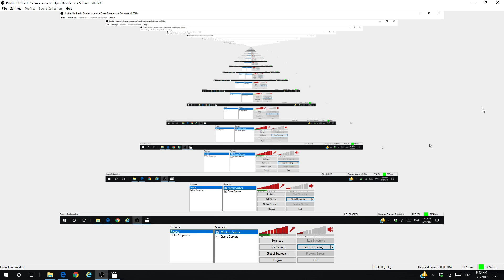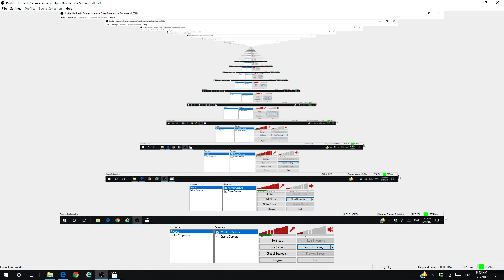Mouse Cursor Vortex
This is here just to waste your time.